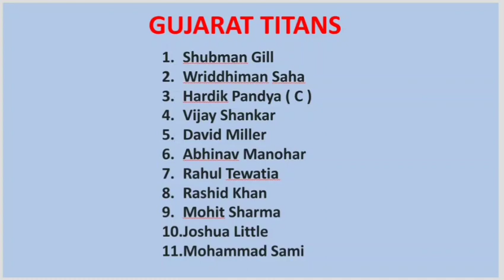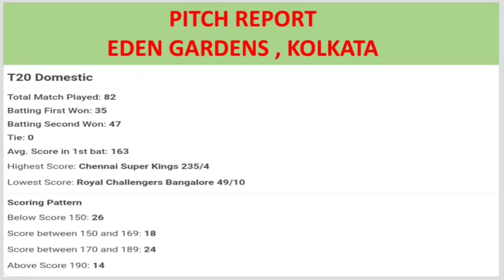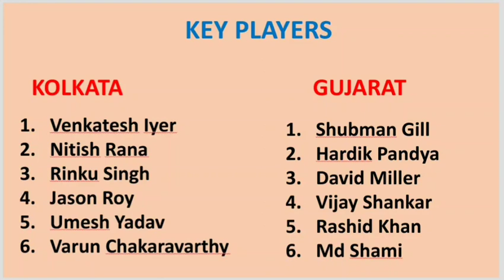Kolkata vs Gujarat match prediction |today ipl match prediction| GT vs KKR prediction | IPL 2023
SESSION TIPS
DREAM11 TEAM
TEAMS PREVIEW
PITCH REPORT
MATCH REPORT

Search Keyword...

delhivsgujaratmatchprediction
gujaratvsdelhimatchprediction
gtvsdciplmatchprediction
dcvsgtiplmatchprediction
chennaivslucknowmatch
chennaivslucknowmatchprediction
cskvsgtmatchprediction
matchno6prediction
iplmatchprediction
todayiplmatchprediction
ipl2023matchprediction
mivsrcbmatchprediction
rcbvsmimatchprediction
mumbaivsbangaloreprediction
todaymatchprediction
todayiplmatchprediction
todaymatchwinner
todaymatchwinnerprediction
iplmatchprediction
mumbaivsbangalorematchprediction
mumbaiplaying11
bangaloreplaying11
lucknowplaying11
chennaiplaying11
gujarattitansplaying11
delhicapitalsplaying11

iplpitchreport
ipl2023pitchreports
ipl2023analysis
iplrecords
ipl2023playing11
ipl2023matchwinner
ipl2023firstmatchprediction
Todayiplmatch
todayipllivematch
ipl2023prediction
iplwinnerprediction
todaymatchwinnerprediction
todaypslmatchlive
womenworldcup2023
woment-20
IPL 2023,
DELHI CAPITALS,
MUMBAI INDIANS,
ROYAL CHALLENGERS BANGALORE,
RAJASTHAN ROYALS,
SUNRISES HYDERABAD
GUJARAT TITANS
today ipl match winner prediction
bangalore vs lucknow prediction
rcb vs LSG match prediction
bangalorevslucknowlivematch

ipl predictions 2023
woment-20prediction
woment-20league